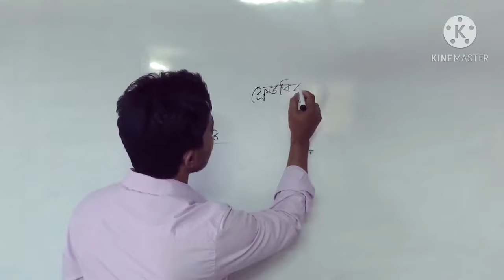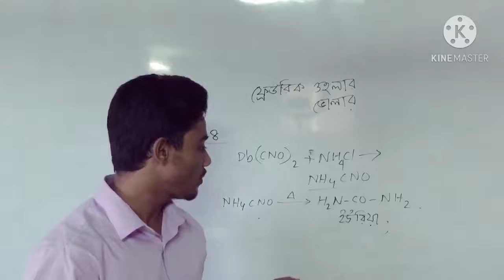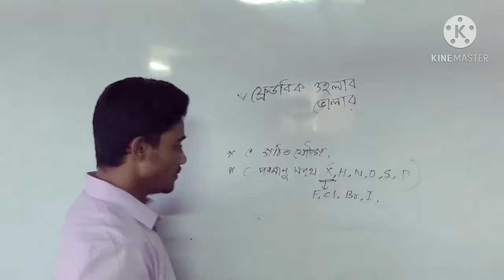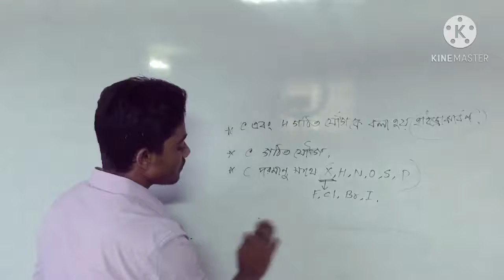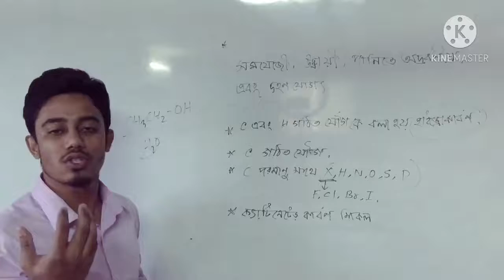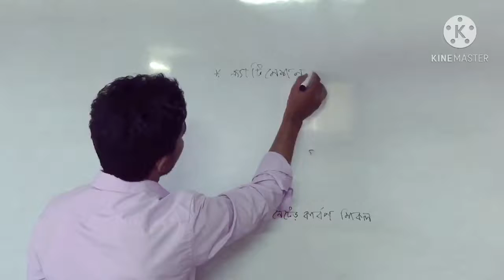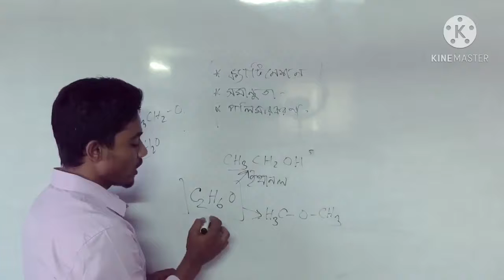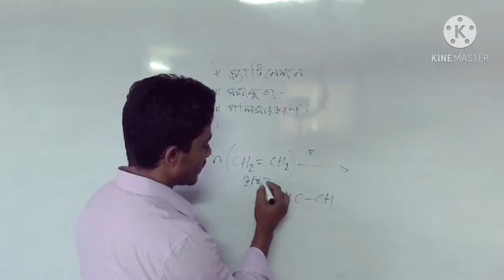FNC19-20 | Class 128 | 17.12.2020 | Chemistry | Feni National College Online Class